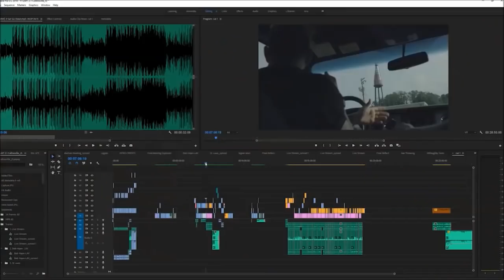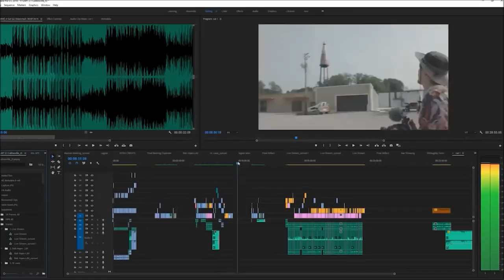to julien.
"that is all true..."

something different than what you guys are used to, but I made it too long for twitter so thought I might as well share it here. love you, julio.

song: Can't Keep Away - Andrew Applepie